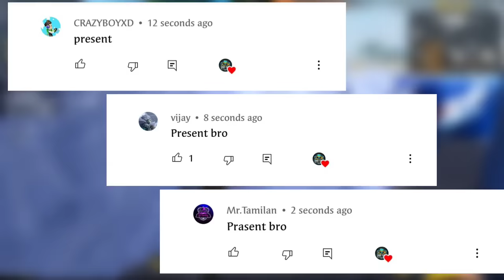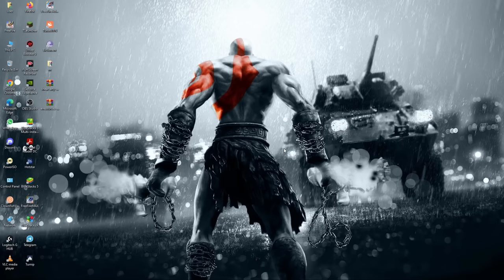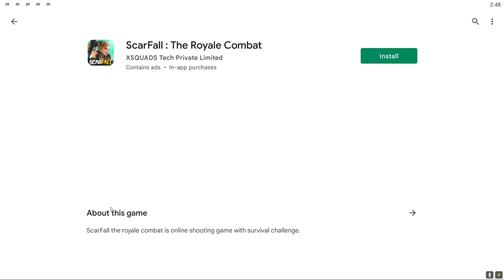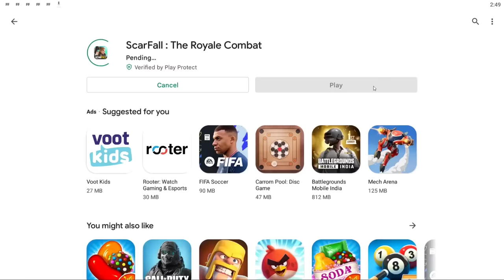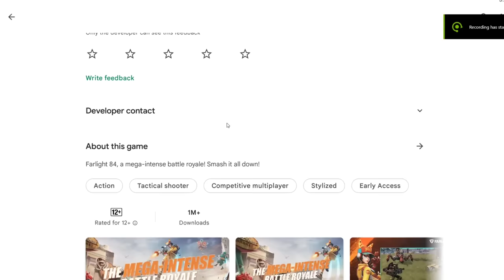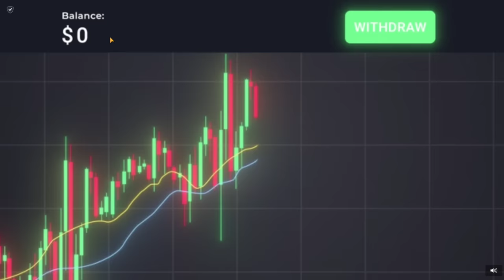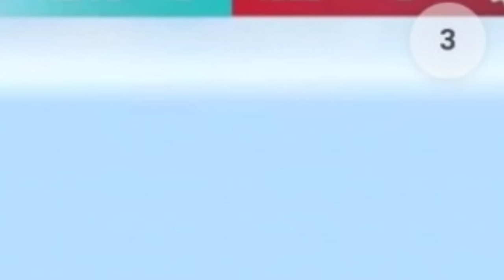These Games are Better than Free Fire || playing that all games || Garena Free Fire